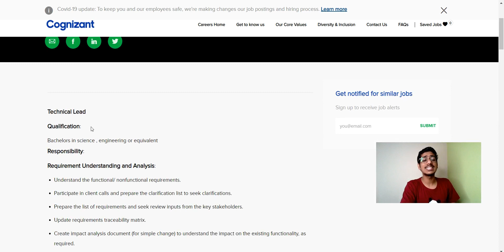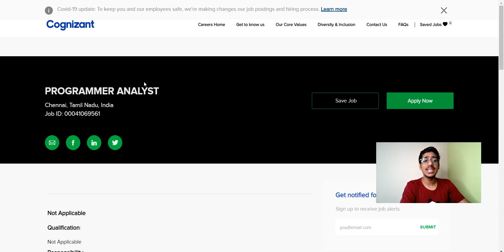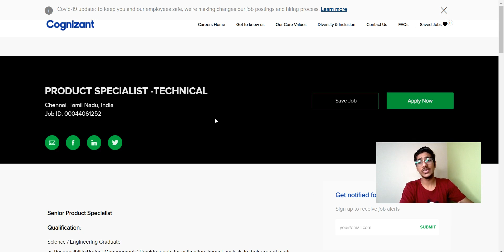Cognizant Recruitment 2021 | BE/BTECH/BCA/BSC/MCA | Cognizant Off Campus Drive| Freshers Hiring 2021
cognizant recruitment 2021 tamil
cognizant recruitment hindi
how to get job in cognizant for freshers
cognizant recruitment 2020
job in cognizant
cognizant genc job role
cognizant off campus recruitment 2021
cognizant off campus 2021
cognizant off campus drive for freshers 2021
cognizant off campus exam pattern
cognizant hiring freshers 2021
cognizant hiring freshers 2020